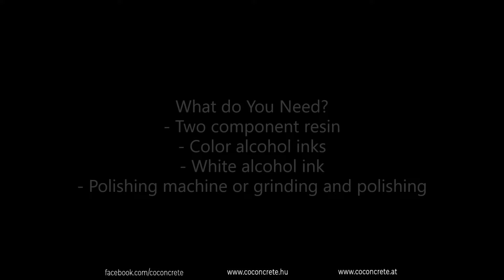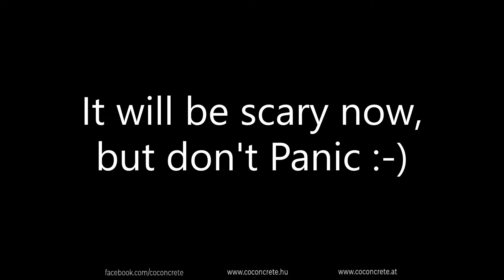Fifty-fifty effect resin ideas